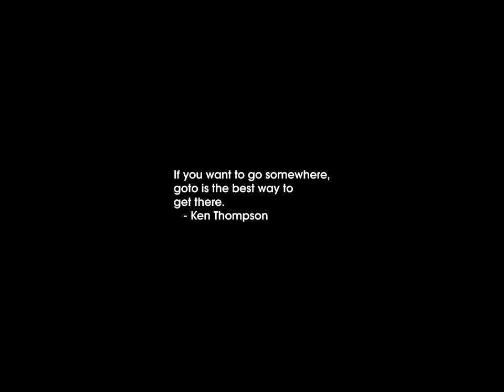Sunrise Time-lapse: Monday, June 10, 2024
On this day:
   First Apple II shipped, 1977
   Death of Alexander the Great, 323 B.C.
   Denver police tear gas Jethro Tull and 2000 fans at Red Rocks, 1971
   Camoes Day in Portugal
   Howlin' Wolf (Chester Burnett) is born in West Point, Mississippi, 1910
   Judy Garland is born, 1922
   Ernest Chausson dies in Limary, Seine-et-Oise, France, 1899

Today's random fortune, quote, or snark:
Comedy, like Medicine, was never meant to be practiced by the general public.